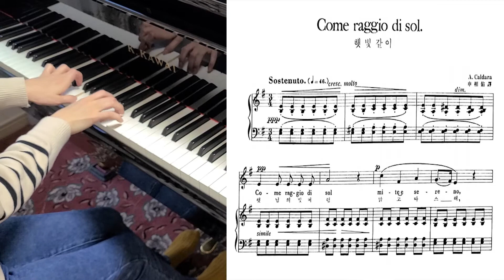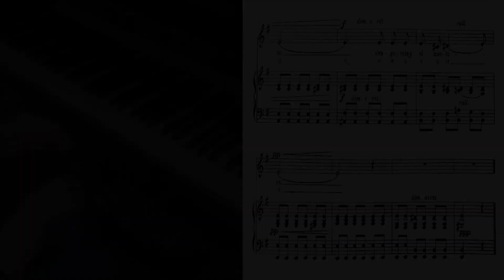Come raggio di sol in e minor (Piano Accompaniment) (Karaoke) (Piano 반주)